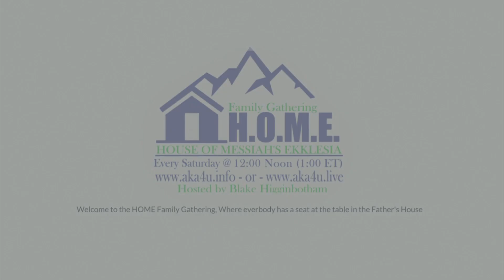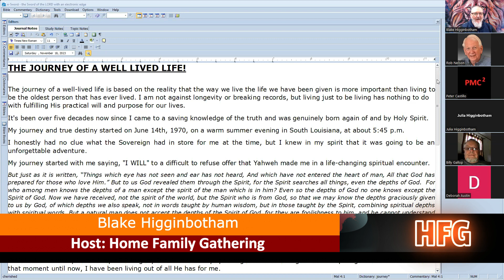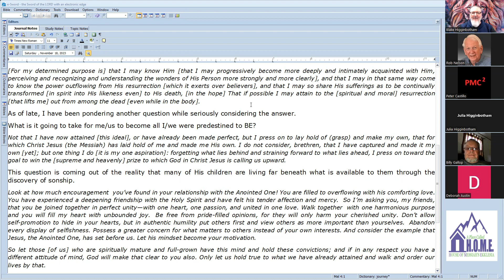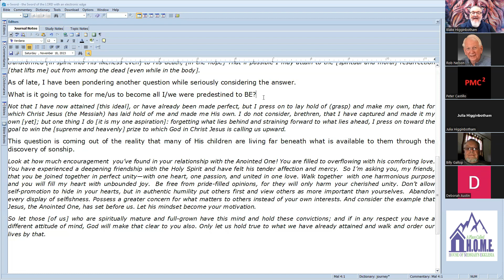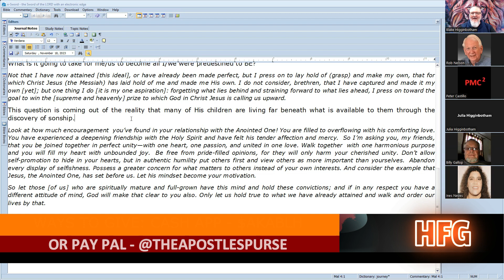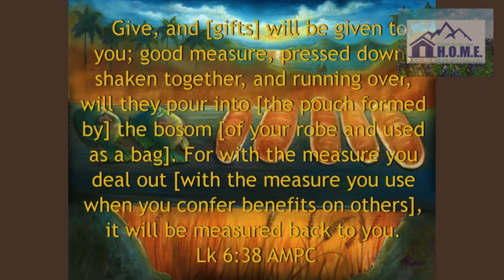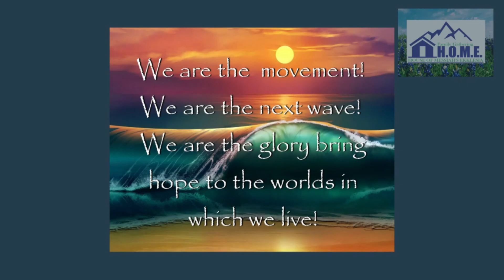THE-JOURNEY-OF-A-WELL-LIVED-LIFE-PT-TWO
[For my determined purpose is] that I may know Him [that I may progressively become more deeply and intimately acquainted with Him, perceiving and recognizing and understanding the wonders of His Person more strongly and more clearly], and that I may in that same way come to know the power outflowing from His resurrection [which it exerts over believers], and that I may so share His sufferings as to be continually transformed [in spirit into His likeness even] to His death, [in the hope] That if possible I may attain to the [spiritual and moral] resurrection [that lifts me] out from among the dead [even while in the body]. ‬‬

As of late, I have been pondering another question while seriously considering the answer.

What is it going to take for me/us to become all I/we were predestined to BE?

Not that I have now attained [this ideal], or have already been made perfect, but I press on to lay hold of (grasp) and make my own, that for which Christ Jesus (the Messiah) has laid hold of me and made me His own. I do not consider, brethren, that I have captured and made it my own [yet]; but one thing I do [it is my one aspiration]: forgetting what lies behind and straining forward to what lies ahead, I press on toward the goal to win the [supreme and heavenly] prize to which God in Christ Jesus is calling us upward.

This question is coming out of the reality that many of His children are living far beneath what is available to them through the discovery of sonship.

Look at how much encouragement you’ve found in your relationship with the Anointed One! You are filled to overflowing with his comforting love. You have experienced a deepening friendship with the Holy Spirit and have felt his tender affection and mercy.  So I’m asking you, my friends, that you be joined together in perfect unity—with one heart, one passion, and united in one love. Walk together with one harmonious purpose and you will fill my heart with unbounded joy.  Be free from pride-filled opinions, for they will only harm your cherished unity. Don’t allow self-promotion to hide in your hearts, but in authentic humility put others first and view others as more important than yourselves.  Abandon every display of selfishness. Possess a greater concern for what matters to others instead of your own interests. And consider the example that Jesus, the Anointed One, has set before us. Let his mindset become your motivation.‭‭ ‬‬‬‬

So let those [of us] who are spiritually mature and full-grown have this mind and hold these convictions; and if in any respect you have a different attitude of mind, God will make that clear to you also. Only let us hold true to what we have already attained and walk and order our lives by that. ‬‬